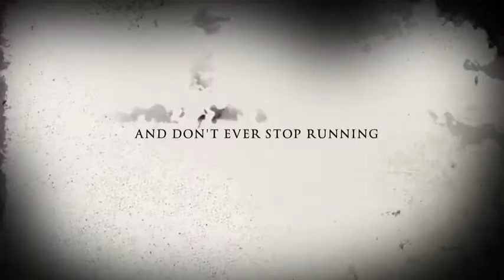The Infection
description